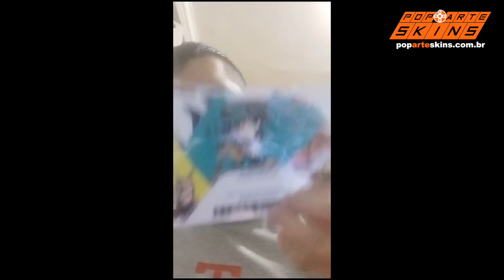XBOX SERIES S X CONTROLE SKIN - BOKU NO HERO ACADEMIA - Depoimento 3188 - João Victor França